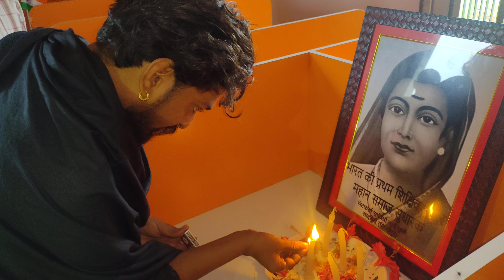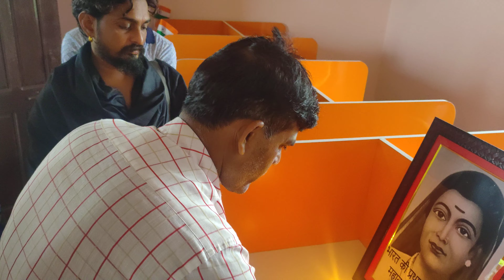Opening Ceremony Of Library At Mirzapur Village | Gyan Das Ji Maharaj | Dera Mirzapur Hisar Haryana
opening ceremony of library at village Mirzapur Hisar Haryana on 18/08/2020 by Gyan Das Ji Maharaj .